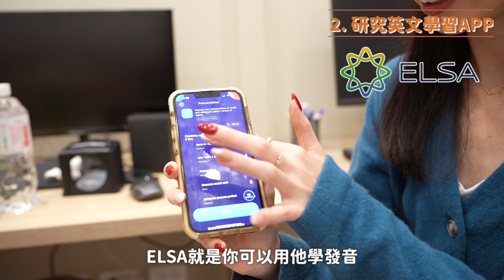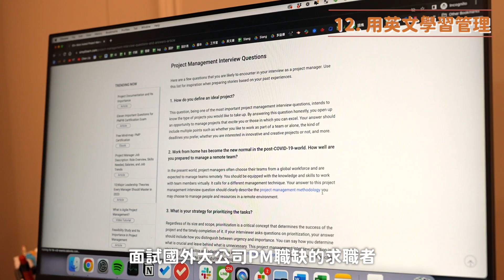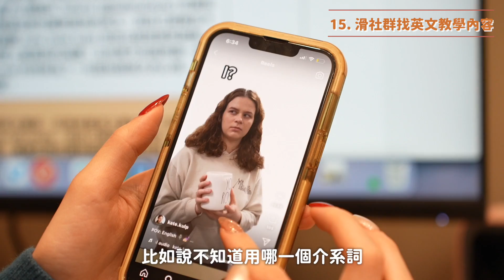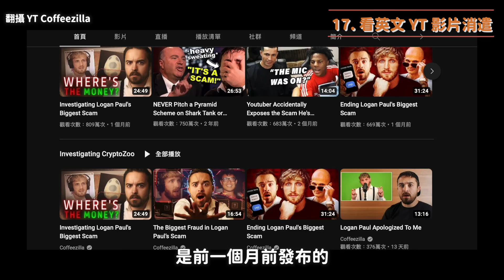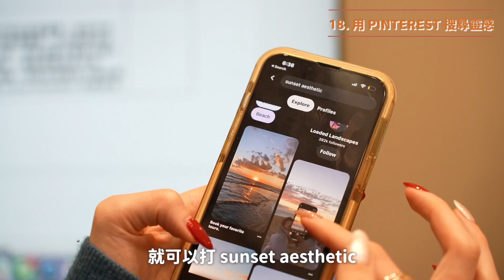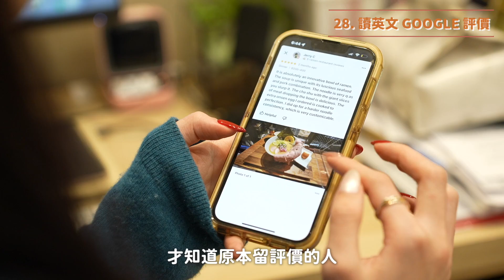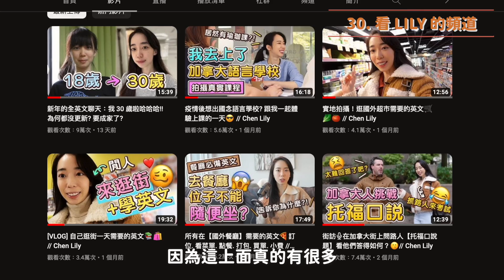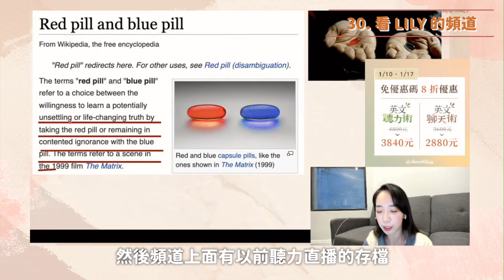讓你英文變好的30個生活習慣 // Chen Lily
輸入優惠代碼 [chenlily] ～訂購兩年方案再獲得免費三個月的使用唷🙂